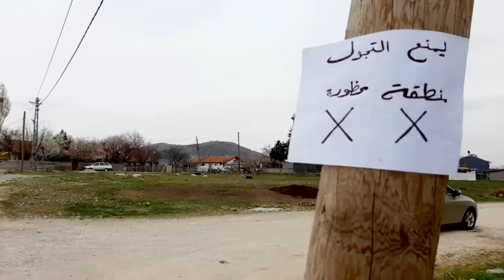ضعنا عطريق السفر ودخلنا غابة الأشباح 😱🔥 obada kauoge